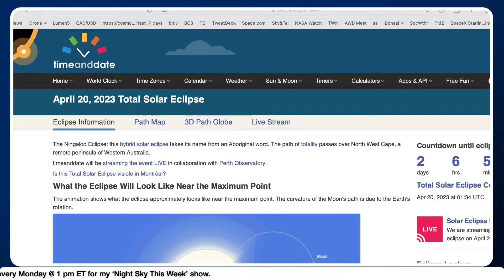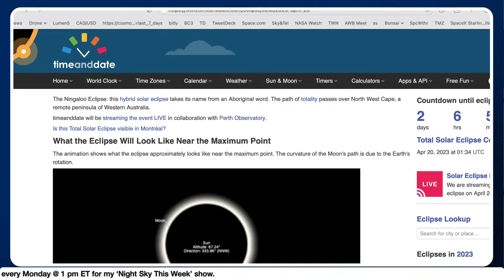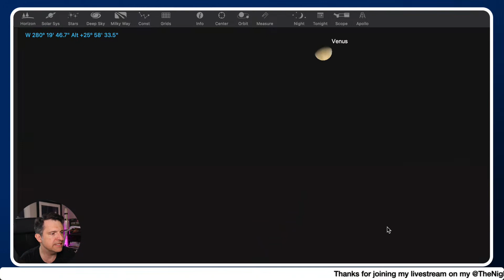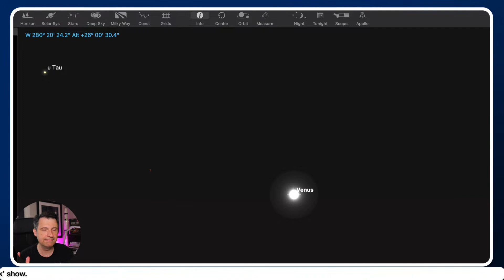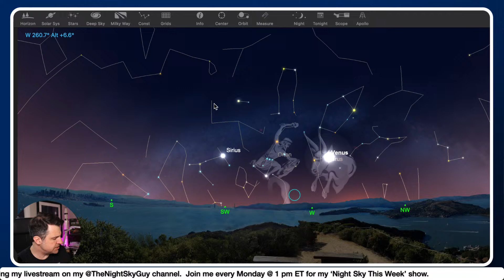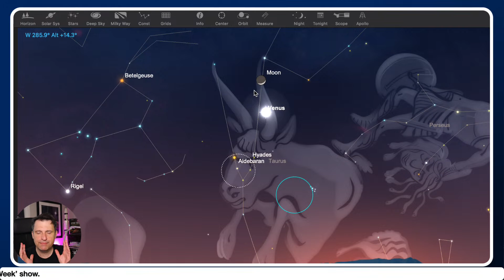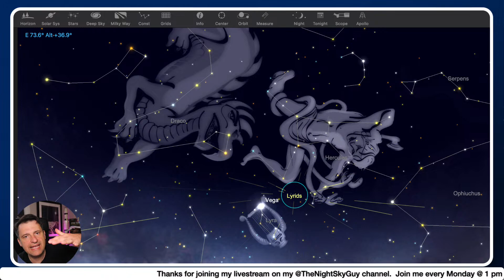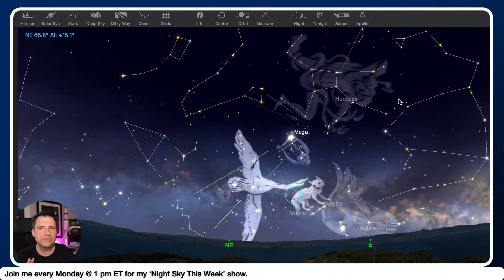The Night Sky This Week April 17 2023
Join National Geographic columnist and Night Sky Guy Andrew Fazekas for his picks for top skywatching picks of the week